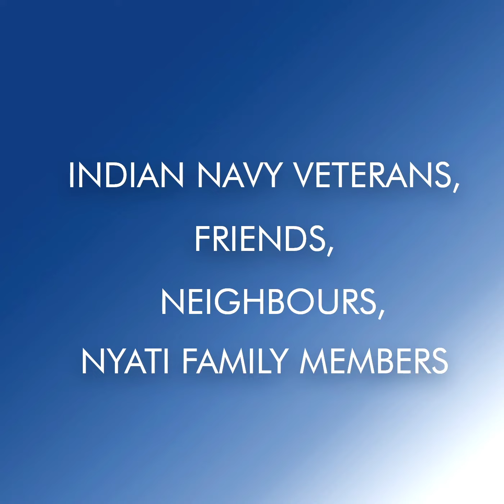Indian Navy Day | Nyati Group | Nyati Family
Saluting all the heroes of the Indian Naval Services for their courage, commitment and perseverance. Nyati Group wishes you all a very Happy Indian Navy Day!